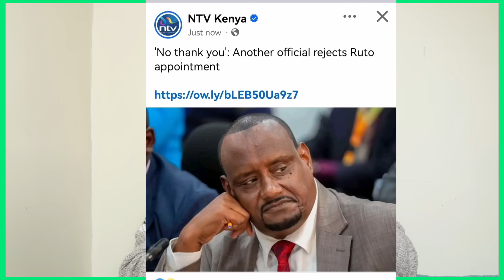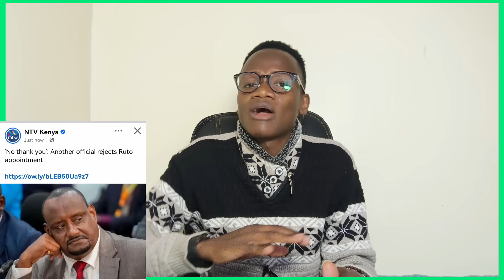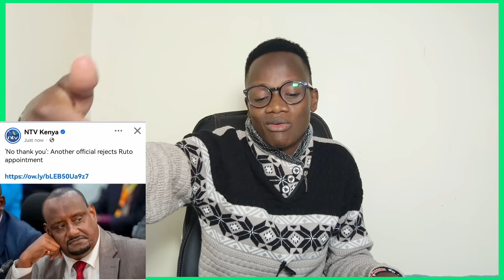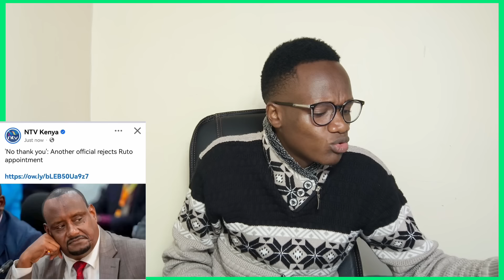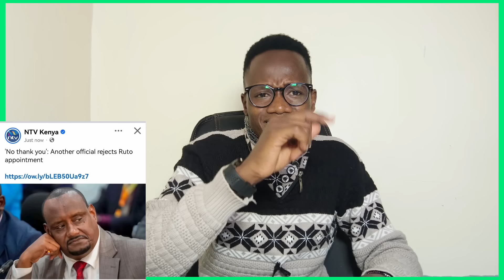"No thank you" Another Official rejects Ruto's appointment Amid Catholic threats to call for protest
✍️Well wishers can help us with Credit/Soda through 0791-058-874